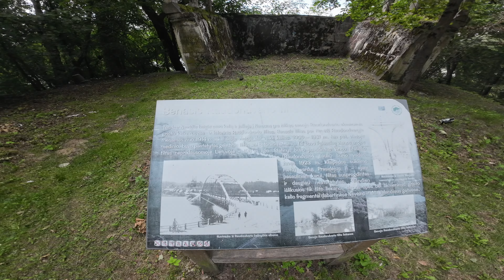80km kelionė dviračiu aplink Kauną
▼Informacija:
100km+ aplink Vilnių ✅
80km+ aplink Kauną ✅
60km+ aplink Klaipėdą ✅